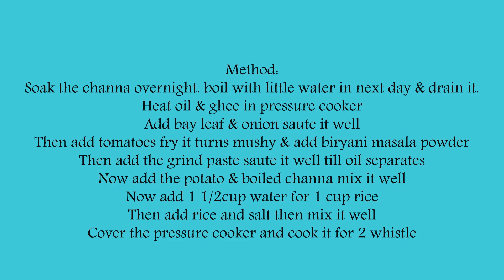Channa / Kondakadalai biryani recipe :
Welcome to Bananaleaf recipes...Collection of all Veg and Non- Veg Recipes...simple and easy steps to cooking...

Makes it easy to cook with step by step pictures.

Channa / Kondakadalai biryani is nutritious and a healthy food.